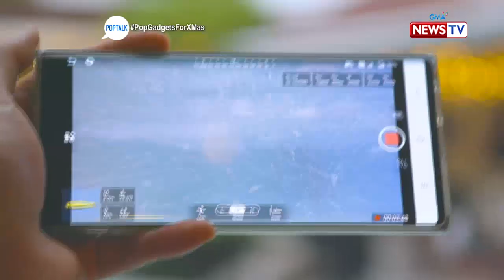PopTalk: Trendy gadgets perfect for Christmas, pop or flop?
Aired (November 30, 2019): Planning to buy trendy gadgets this Christmas? Watch this video to find out which gadgets are worth spending your Christmas bonuses for!

Pop or flop? For quick reviews of the best restaurants in the metro, must-visit travel destinations, and latest gadgets, Tonipet Gaba is your go-to guy!

Watch out for his weekly verdict on 'Pop Talk' every Saturday at 7:45 PM on GMA News TV. for our full episodes.